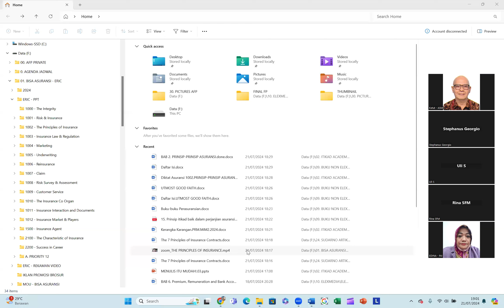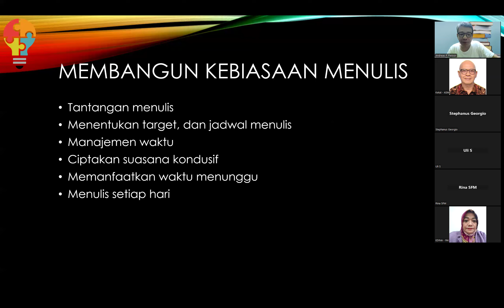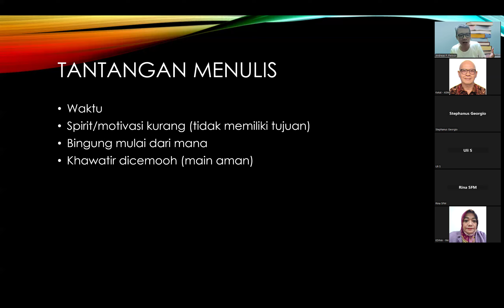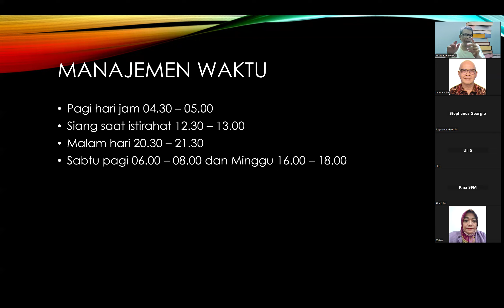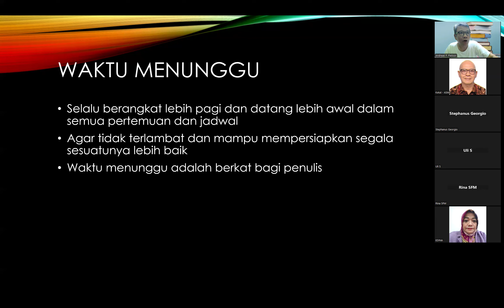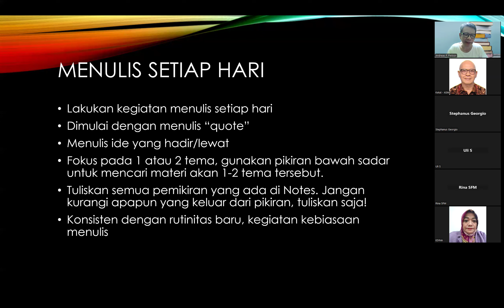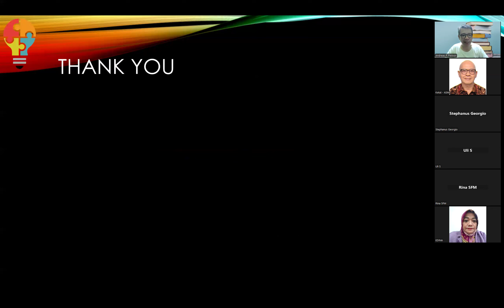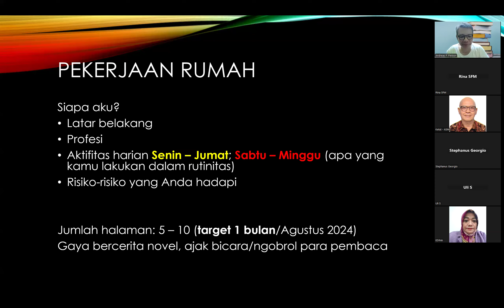MENULIS ITU MUDAH Batch.02 - PART 03 - 21 JULI 2024, by FREDDY PIELOOR